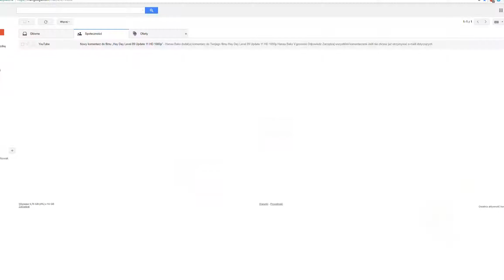Plants vs Zombies 2 Ancient Egypt Day 8 HD 1080p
"As beautifully presented as it is absorbing to play: 8.7 out of 10."

100 Million Downloads – This app has received more than 100 million overall downloads.

Winner: Best Mobile Game at E3 – Game Informer
Winner: Best Mobile Game 2013 – Mashable
Winner: Game of the Year 2013 – Slide to Play

Battle across 11 crazy worlds, from Ancient Egypt to the Far Future, and beyond. With more than 300 levels, ultra-challenging endless zones, fun mini-games, and daily Pinata Party events, there’s always a new challenge to complete. Plus, ready your best defenses – Dr. Zomboss is waiting to take you on at the end of every world!